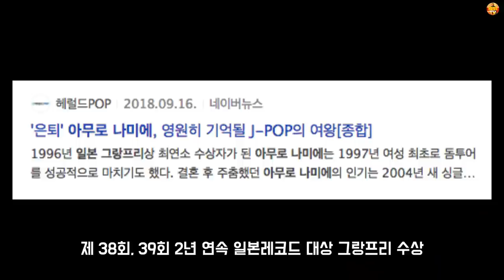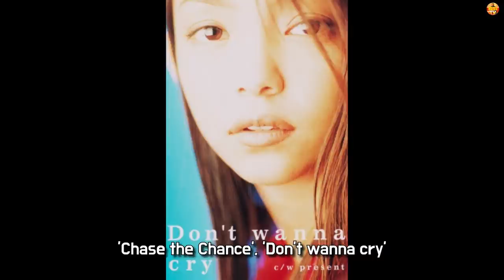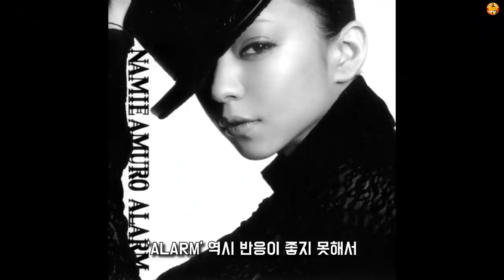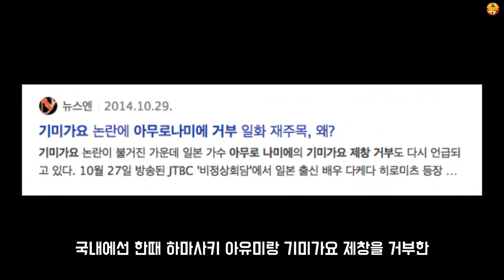J-pop의 여신! 댄스디바 [아무로 나미에]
아무로 나미에의 데뷔부터 은퇴까지 이야기

Thansk to 일본음악여행